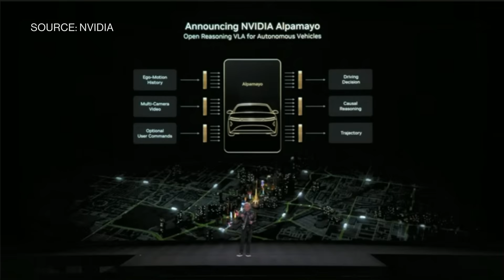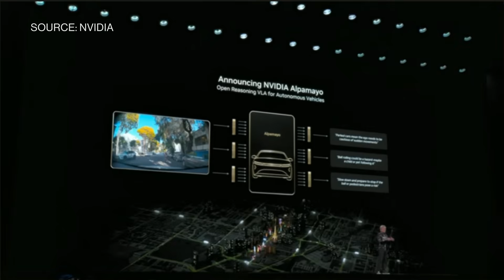Nvidia CEO Huang Announces New AI Tools for Autonomous Vehicles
Nvidia CEO Jensen Huang announces a group of AI models and tools designed to speed the development of autonomous vehicles during his presentation at the CES trade show in Las Vegas. The free offering is aimed at creating vehicles that can think their way out of unexpected situations, such as a traffic-light outage.

You’ve got questions about AI. We’ve got answers. Sign up for Bloomberg Technology’s weekly Q&AI newsletter